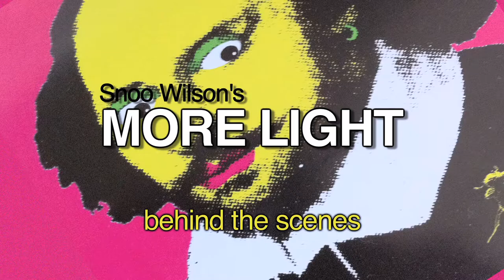Snoo Wilson's More Light - The "Die Hard" of Plays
A look behind the scenes as the cast and crew of Snoo Wilson's More Light prepare and rehearse the play. Featuring interviews with some of the cast.

More Light is playing at The Rose Theatre, Bankside
November 15th - December 4th 2010 @ 7:30pm

The Rose Theatre, Bankside
56 Park Street, London SE1 9AR

Cast

Neil Chinneck -- The Pope
Rob Lyndon -- Dee
Nicholas Ruben -- Kelly
Cassandra Hodges -- Queen Elizabeth
Jackson Wright- Bruno
Claire Jared -- Shakespeare
Leanna Wigginton -- Barmaid

Creatives

Supported by Snoo Wilson
Directed by Chris Hislop
Produced by Benn Cody
Designed by the internationally renowned Mike Lees
Assistant Directed by Diana Mumbi
Stage Managed by Cosmo Cooper